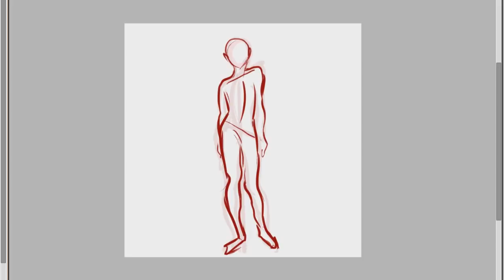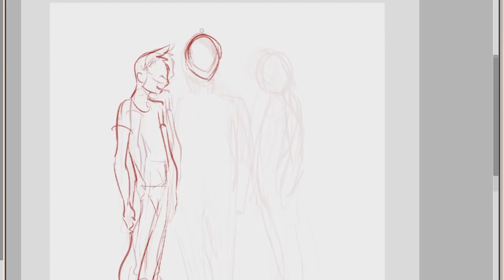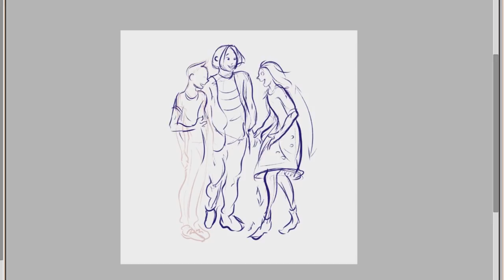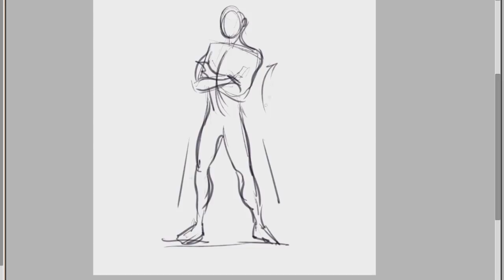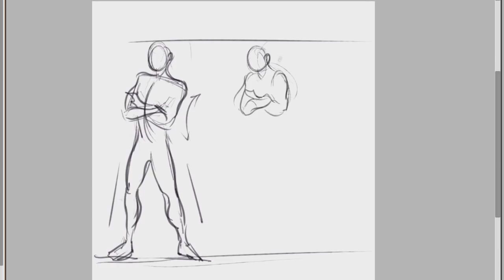Как рисовать позы? Самые частые ошибки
Планшет на котором я рисую-  one by Wacom CTL-671